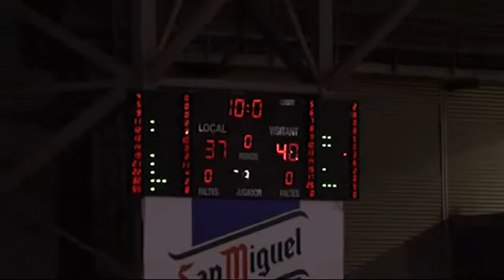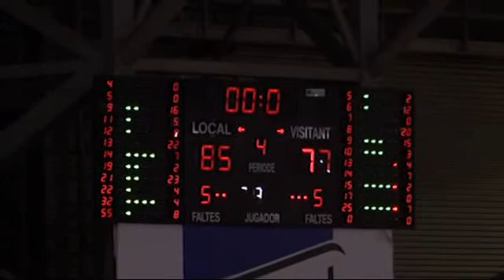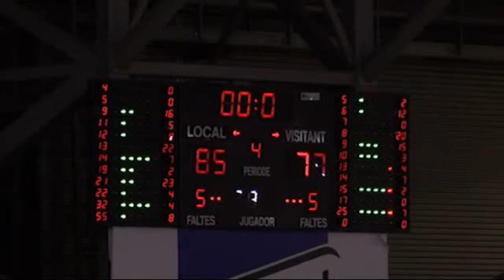ADECCO ORO JORNADA25 FORÇA LLEIDA CLUB ESPORTIU...,85 - 77,C.B. BREOGAN DE LUGO... (28/03/2014)